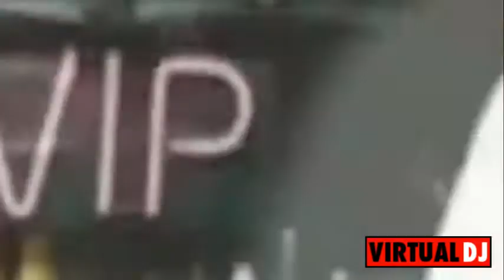Chamillionaire - Turn It Up (Chopped & Screwed) Music Video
Chopped by myself! Enjoy!